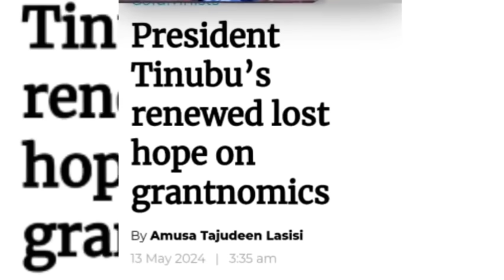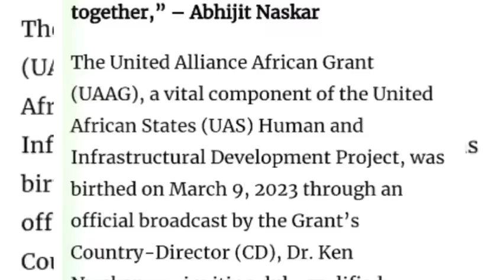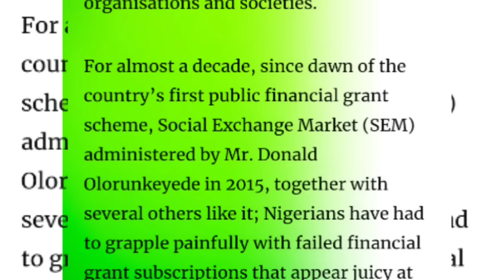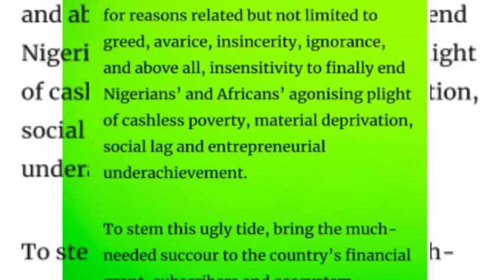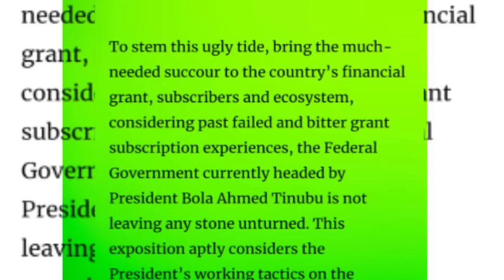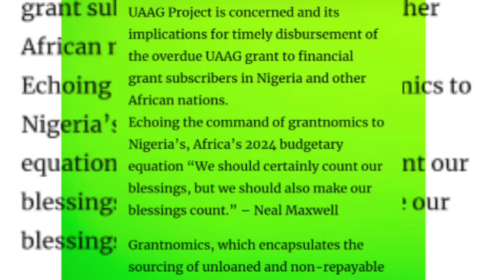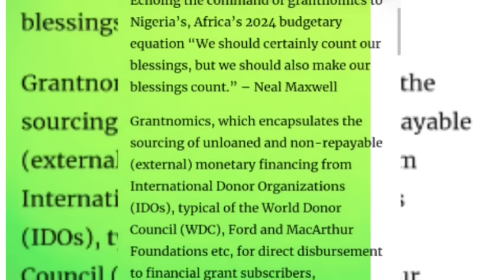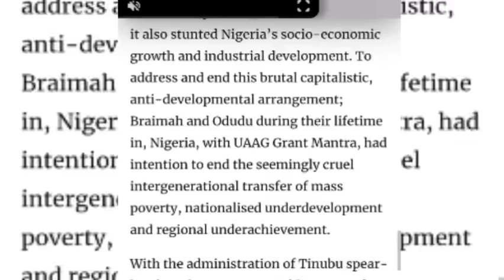UAAG GRANT : PRESIDENT TINUBU ON UAAG GRANT DISBURSEMENT TODAY ¦ (UAAG GRANT)